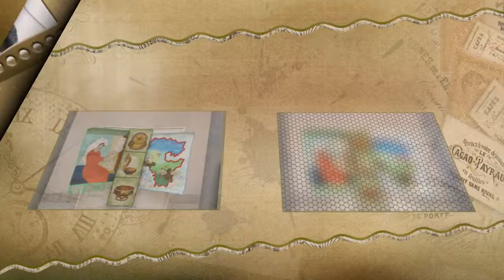Выставка изделий народных мастеров Башкирии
Выставка мастеров народного творчества республики Башкортостан прошла 29 сентября в Уфе в здании Конгресс-холла.